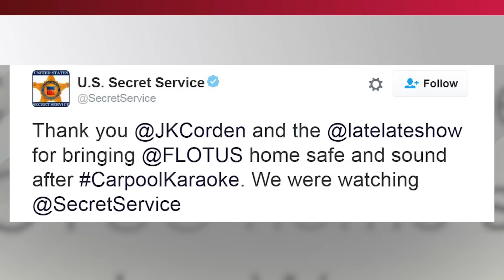Michelle Obama RAPS With Missy Elliott In Epic Carpool Karaoke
T-Mobile never stops improving. With double LTE coverage, now you can stream your favorite videos and music in more places.

give you a hint, Missy Elliot was one of them.
Things were a little bumpy in the beginning for James when he made his way to the White House for a tour, but the Late Late Show host eventually found his groove once Michelle joined in on the fun! The two started off their little round about trip in front of the White House with some Stevie Wonder, who is, fun fact: one of Michelle’s favorite artists.
Once everyone got a little loosey-goosey after the first karaoke song, James and Michelle started talking about more important things, like what the First Lady will miss once her time in the White House is over.
Aww, I’m sure the White House staff will miss the Obamas as well. Michelle also revealed she’ll lowkey miss the wonderful around the clock care, but she’s very excited for the freedom in exchange for all the luxuries she received and appreciated during the seven and a half years she’s been at the White House. Guess Mrs. Obama is just looking to be a normal person once again!
The pair chit chatted a little more after that about Michelle joining Snapchat and her ‘Let Girls Learn’ initiative, but not before having a little Beyonce jam and dance session to Single Ladies!
It would’ve been seriously AH-Mazing if they had gotten a cameo from Beyonce, but the duo kind of got a surprise guest appearance to the next best thing: Missy Elliot. While singing along to “This Is For My Girls,” the rapper appeared out of nowhere, in the backseat, and basically stole the spotlight for a hot minute.
And since they Missy in the car, of COURSE they had to rock out to an old school Missy jam.
That was definitely one of the best moments of the carpool karaoke ride. But as we all know, every great thing must come to an end. Once their adventure was over, James signed, sealed, and delivered the FLOTUS safe and sound back to the White House and the Secret Service was VERY thankful Michelle managed to safely get back home.
They tweeted out QUOTE, “Thank you @JKCorden and the @latelateshow for bringing @FLOUS home safe and sound after CarpoolKaraoke. We were watching.” Let’s be real, that message was a little creepy, but I’m sure if you watched the skit, you noticed the Secret Service tailing James’ car in the background here and there.
Anyway, what were some of your favorite parts from James’ carpool karaoke with Michelle and Missy? When you’re done with that, click right over here to find out why Kim Kardashian won the Kimye and Taylor feud using Snapchat and as usual, don’t forget to subscribe to Clevver News! Thanks for hanging with me, I’m Meghan Lamontagne and before you go…